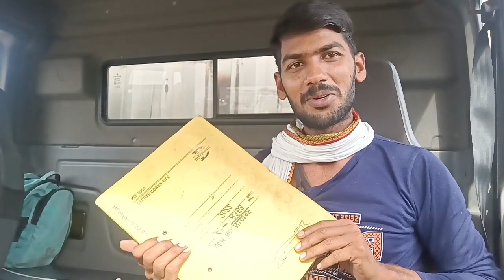gadi kharab ho gai गाड़ी खराब हो गई Truck 🚛🚛 laver pliz saport